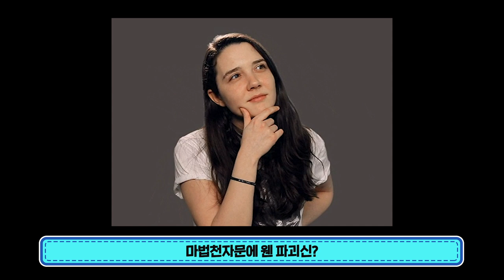[마천덕후] 쎄굿바~ 👋 이제는 할 수 없는 추억의 마법천자문 게임 TOP 5 !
세상마상 마법천자문으로 만들어진 게임이
이렇게 많았다구??
쎄굿바~ 👋 이제는 할 수 없어서 더욱 아쉬운
추억의 마법천자문 게임 TOP 5️⃣ !